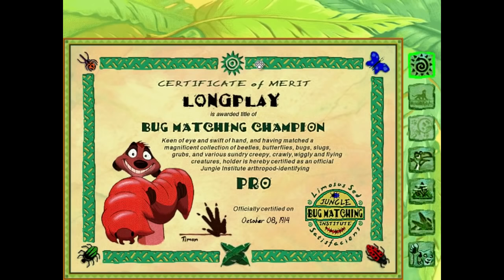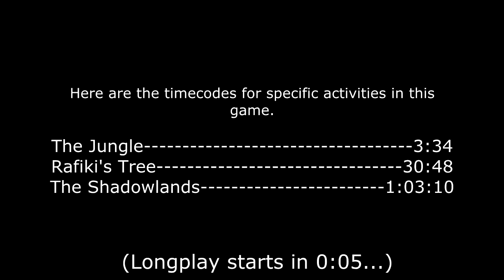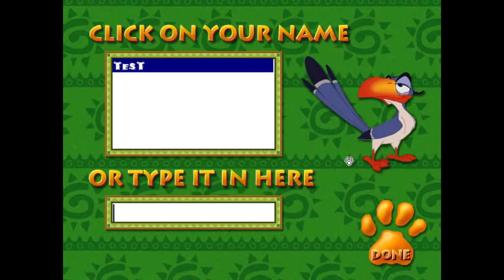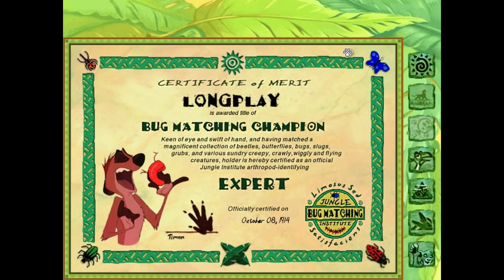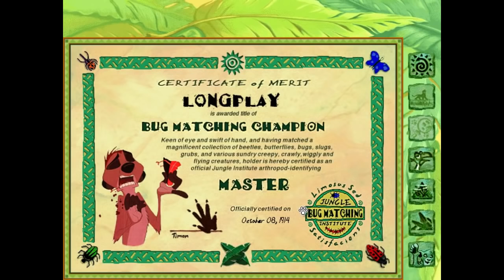Disney's Activity Center The Lion King (CD ROM Longplay #33)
ORIGINAL DESCRIPTION: BEFORE YOU COMMENT: I decided not to cover the Magic Pool because it contains copyrighted material. I didn't care that the video .

ORIGINAL DESCRIPTION: At long last, a new Longplay from me. Isn't that a surprise? I proudly present, Disney's first Animated Storybook, and version 1.0, .

ORIGINAL DESCRIPTION: BEFORE YOU COMMENT: There's a section in Pizza Planet that lets you watch FMV clips from the movie. I did not cover it for .

Australian cast member, Toni Stewart captured, this amazing impromptu 'Circle of Life' performance on a flight from Brisbane to Sydney. The cast had just had .